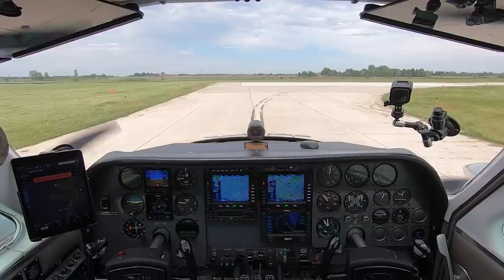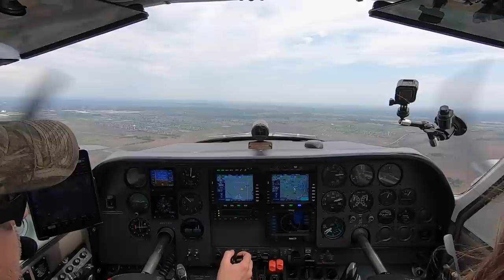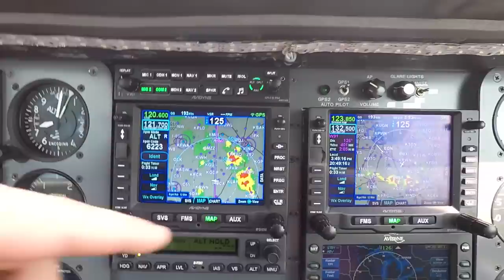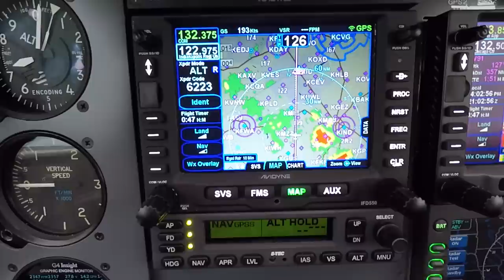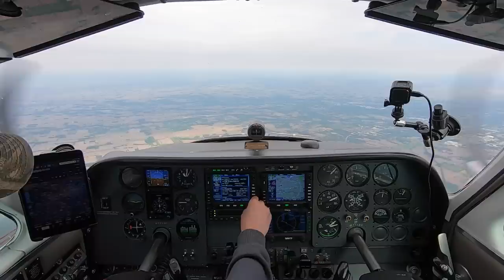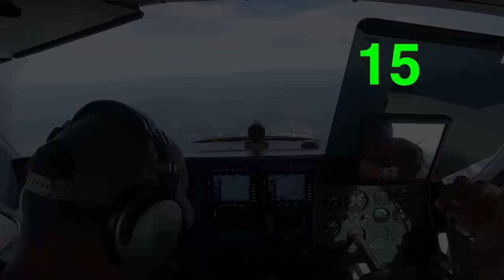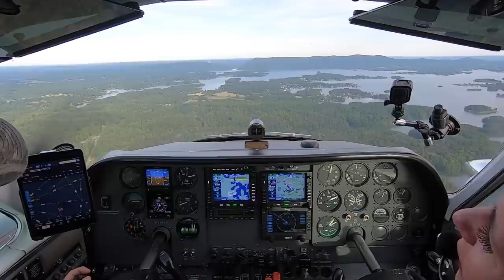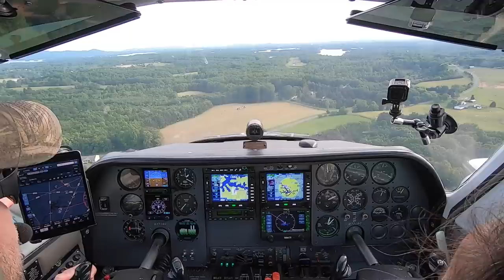How Many Songs Does She Sing on Flight to Virginia???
Finally time for fun traveling in 1BC again! Jaime and I fly from Chicago Aurora Airport, Illinois down to Smith Mountain Lake Airport, Virginia for some fun at a Bed & Breakfast on the Lake. On this trip there's Hot Tubs, Boating, Wakeboarding, Tubing and we even meet a couple fighter pilots (one of which is a freaking Astronaut)! Jaime was channeling her inner musician on this flight...

                  The 126ers - Lonesome Avenue